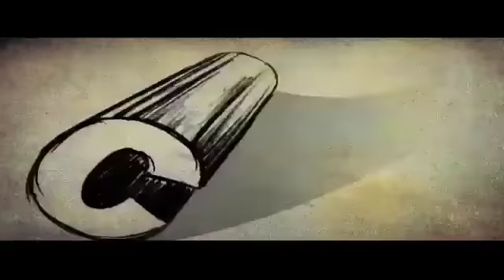mimics super 1000 Malayalam Movie Comedy Scene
Watch Malayalam Movie Comedy Scene Mimics Super 1000 release in year 1996. Directed by Balu Kiriyath, produce by Harikumaran Thampi, music by SP Venkitesh, and starring Jagadeesh, Sainudheen, Janardhanan, Baburaj, Kalabhavan Navas, Harisree Martin, Anusha.